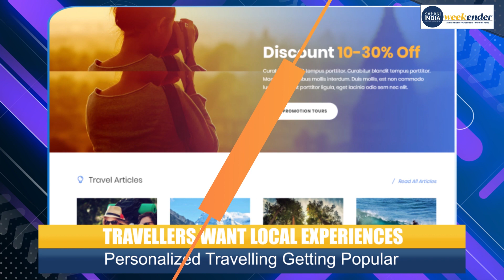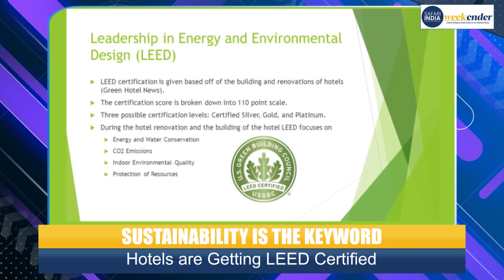Weekender: Top 6 Trends Redefining the Travel Industry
The top trend is that solo travel is the in thing. A report suggests that 25% of all American millennials plan to travel by themselves each year.
The second big trend is that more than ever before, travelers are craving for local experiences.
The third trend is the acceleration of travel-related technology. And the pandemic has only increased the speed of tech adoption in the travel industry.
The fourth trend is that consumers are blending business and leisure travel.
The fifth trend is the industry getting serious about Sustainability.
The last trend is how electric air travel is going mainstream and it looks like flying Teslas are
finally here.